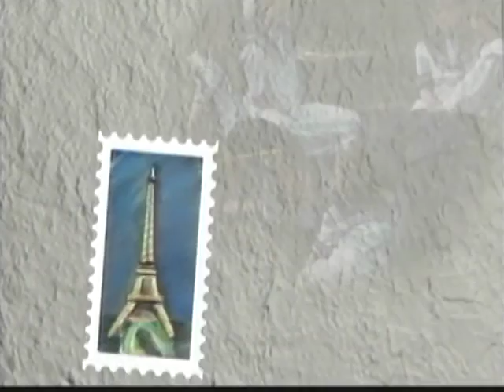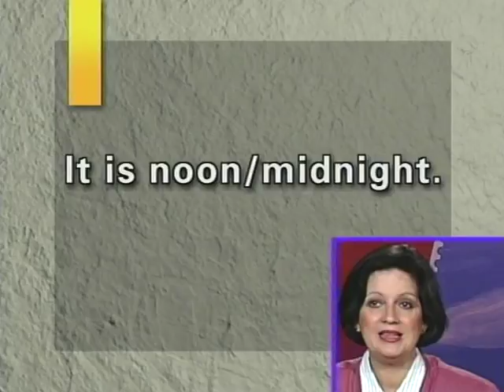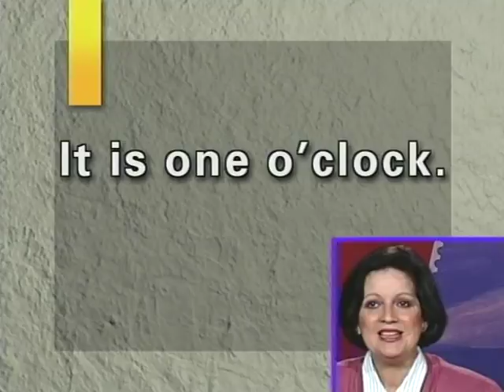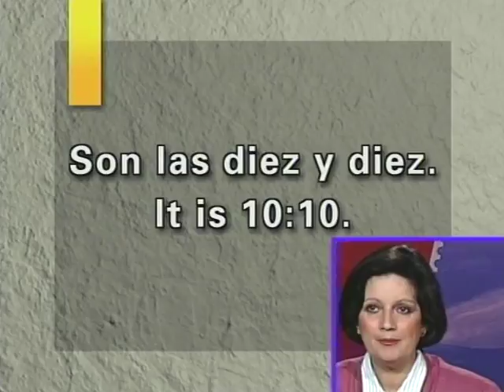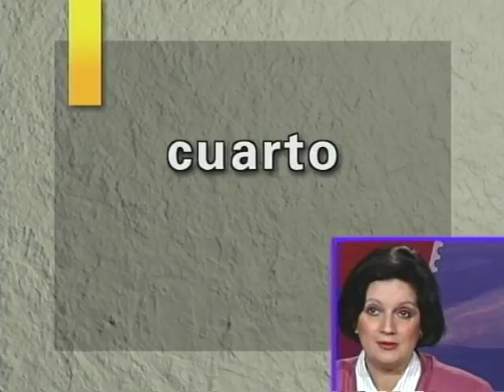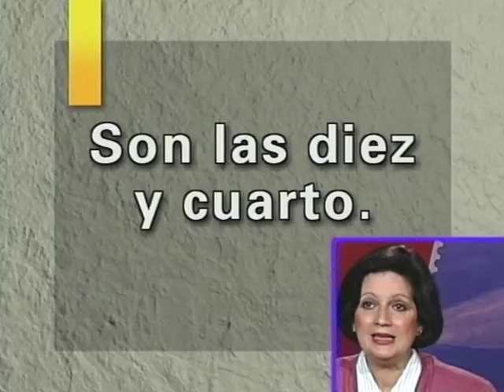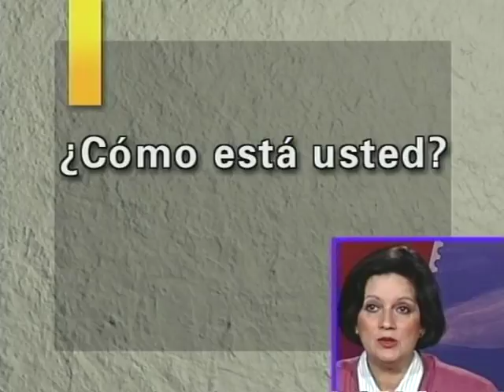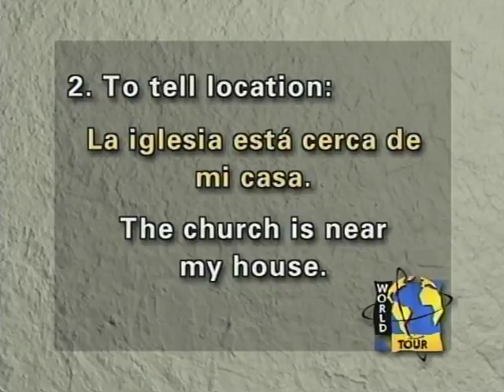World Tour Language--Spanish: Show 15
Objectives: review time expressions; the verb estar; Caribbean music and instruments; caretas--carnival time